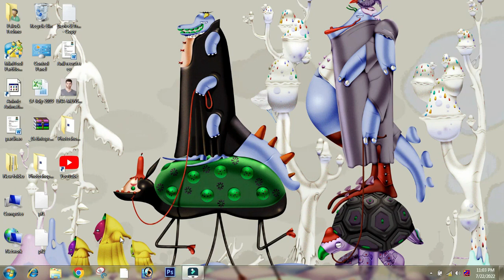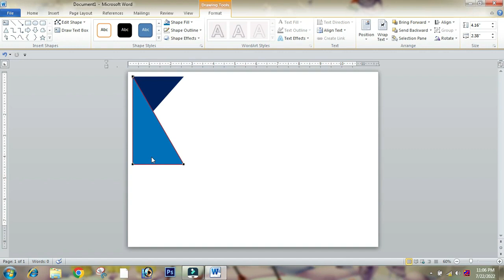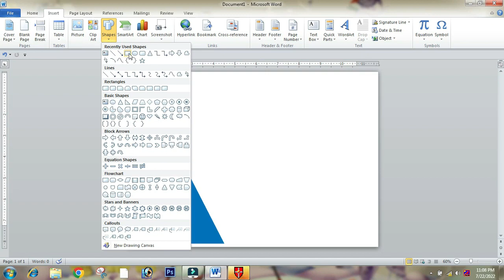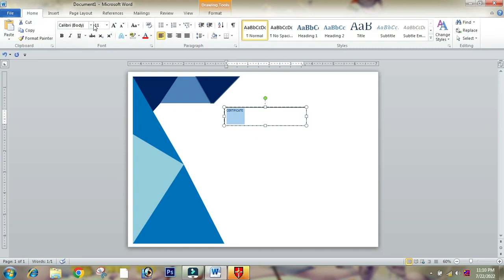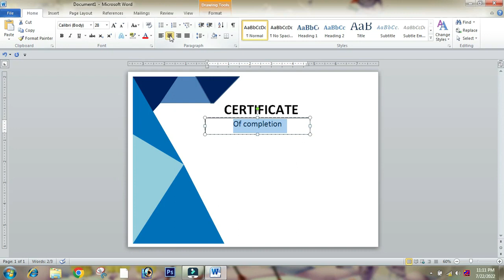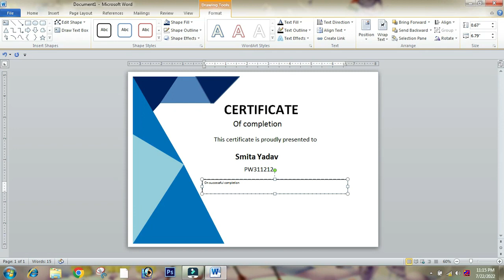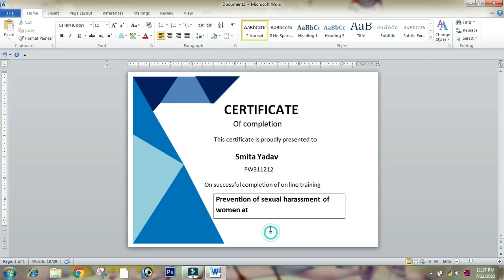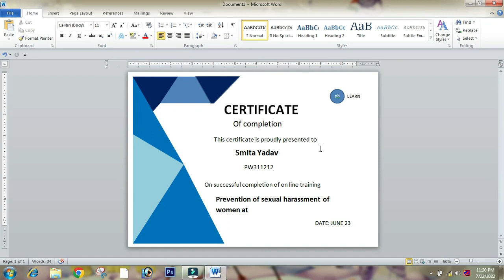Create certificate design in Microsoft word in hindi